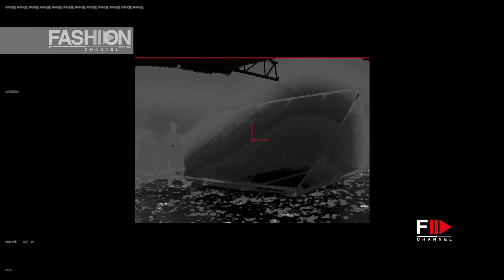A COLD WALL Menswear Fall 2021 - Fashion Channel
For Autumn/Winter 2021, A-COLD-WALL* debuts ‘Untitled’, an energetic film intertwining two disparate moods, moving between calm and a burning intensity.

This collection unveils the brand’s collaboration with British luxury brand Mackintosh, alongside continuing partnerships with Dr Marten’s and Retrosuperfuture.